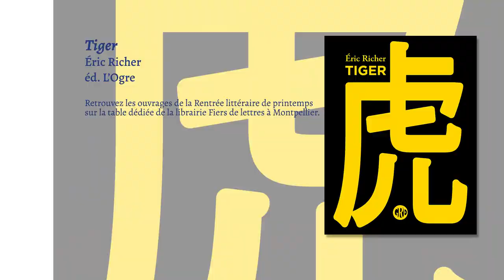[Rentrée littéraire de printemps 2021] Eric Richer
Dans le cadre de la rentrée littéraire de printemps, Occitanie Livre & Lecture reçoit des auteurs et autrices pour présenter leur récente parution. C'est au tour d'Éric Richer, de présenter son roman noir "Tiger", aux éditions de l'Ogre.
Modération Hélène Duffau, Occitanie Livre & Lecture